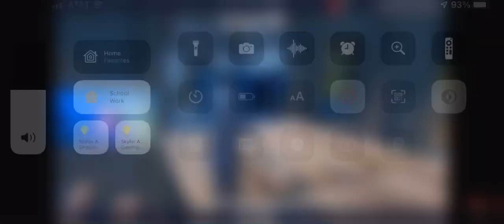When The Streamer Rages On His Own Live Stream!😂🤣 | Use Code SVGSHAD